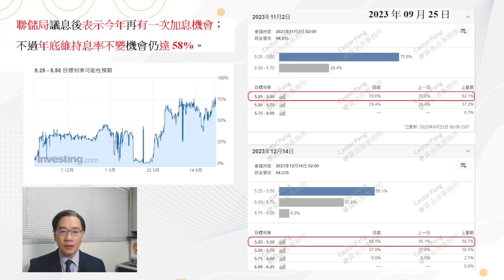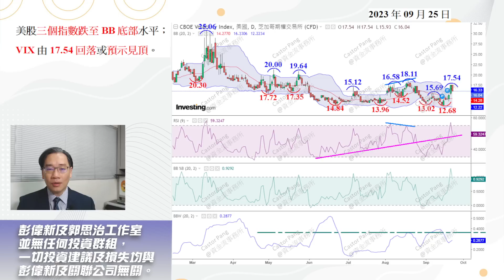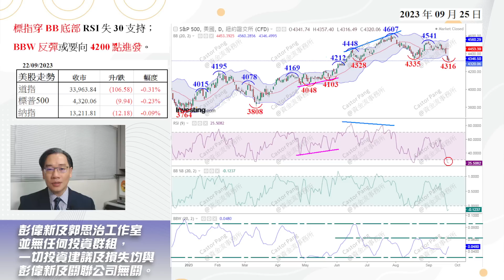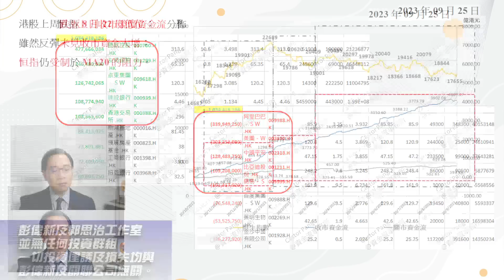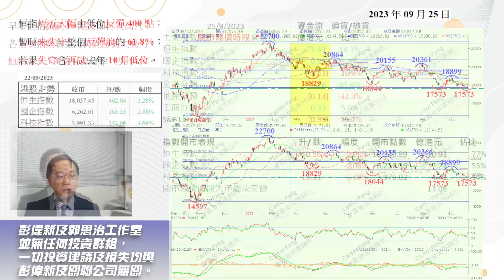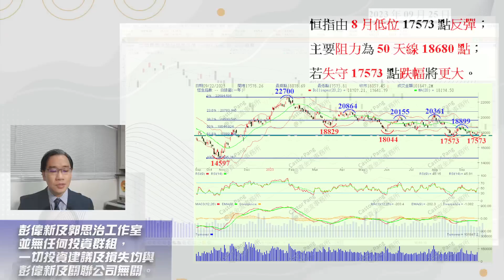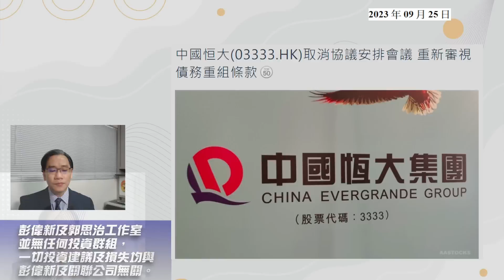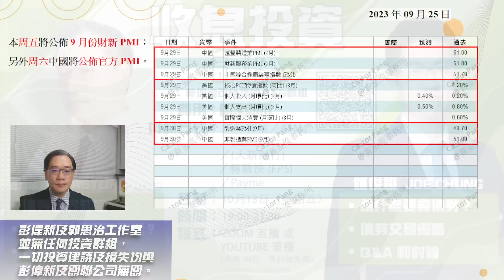【資金流事務所】恒大頻死邊緣失補血機會 港股未能延續反彈 | 彭偉新 2023-09-25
港股開市分析：
2023年09月25日開市前競價時段指數表現及資金流狀況：
港股今日走勢下跌，三個主要指數全線向下，開市競價時段的總成交額為13.08億港元，其中，恒生指數開市時下跌10.56點或0.06%，報18046.89點，成交額為10.03億港元；至於國企指數開市時下跌5.25點或0.08%，報6257.36點，成交額為7.23億港元；另外科技指數則在開市時下跌15.31點或0.38%，報3976.02點，成交額為4.41億港元。而三個指數成交佔大市成交額的比重分別為76.7%、55.3%及33.7%。至於恒指成份股錄得升幅的股份有31隻，而錄得跌幅的股份則有26隻，令到升跌比率為1.19比1；而國指成份股錄得升幅的股份有20隻，而錄得跌幅的股份則有17隻，令到升跌比率為1.18比1；另外，科指成份股錄得升幅的股份有13隻，而錄得跌幅的股份則有11隻，令到升跌比率為1.18比1。

以三個指數的成份股計，恒指成份股之中，錄得資金流入的股份有48隻，而錄得資金流出的股份則有26隻，令到升跌比率為1.85比1。至於國指成份股中，能錄得資金流入的股份有32隻，而錄得資金流出的股份則有17隻，令到升跌比率為1.9比1。另外，科指成份股錄得資金流入的股份有16隻，而錄得資金流出的股份則有11隻，令到升跌比率為1.45比1。

在三個主要指數中，恒指成份股在開市前競價時段錄得1.42億港元的資金流入，追貨比率為14.15%，至於國企指數成份股在開市前競價時段錄得0.25億港元的資金流入，追貨比率為3.46%，另外，科技指數成份股在開市前競價時段錄得1.63億港元的資金流走，拋貨比率為36.93%。

受到美股上周五繼續下跌，以及內房股恒大未能滿足發行新票據的條件，令到整個內房板塊受壓，港股早市繼續偏弱，並向下再跌穿180000點的水平，不過，早段恒指雖然下跌，但資金流仍然錄得流入，但未算強勁，早段流入的資金達1.42億港元，至於，各成份股中，錄得最大資金流入的藍籌股為友邦保險 (1299.HK)，競價時段流入了1.63億港元的資金。而錄得最大資金流出的藍籌股則為騰訊控股 (0700.HK)，開市競價時段流出1.7億港元的資金。

⭐研討會內容  - 重播：
單元1：如何使用及看懂圖表並利用移動平均線找轉角市
單元2：保歷加通道配合RSI的正當使用方法
單元3：黃金比率預測目標的步驟
單元4：利用資金流定出投資策略
單元5：技術分析工具全運用
費用：HK$9800，共5單元 (每單元2.5 小時)

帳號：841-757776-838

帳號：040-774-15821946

👍🏻讚好Facebook 專頁：
♥️郭思治工作室：
🌎追蹤Instagram：
💪🏻股壇大隻佬－郭sir 郭思治 Kwok.sir：